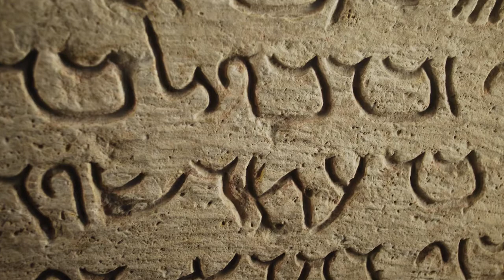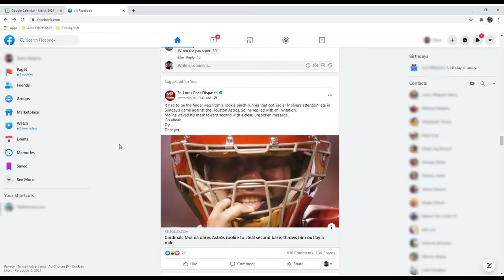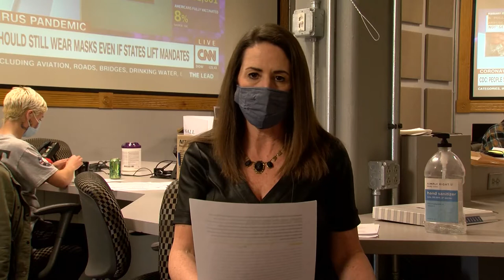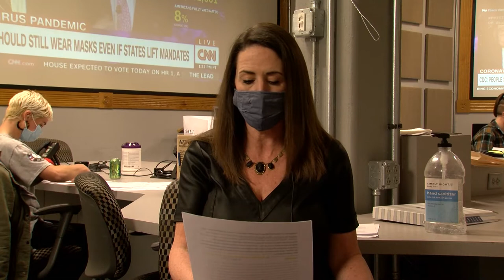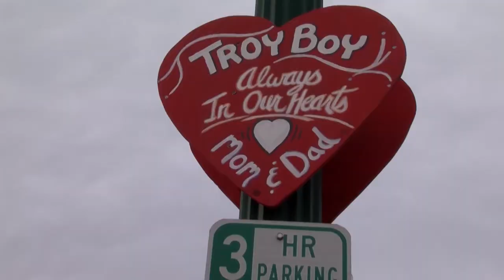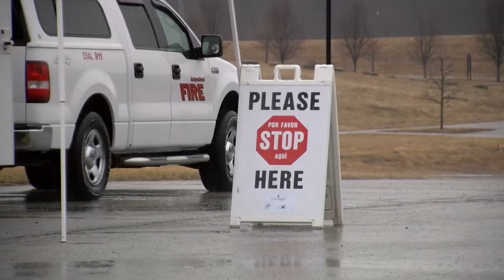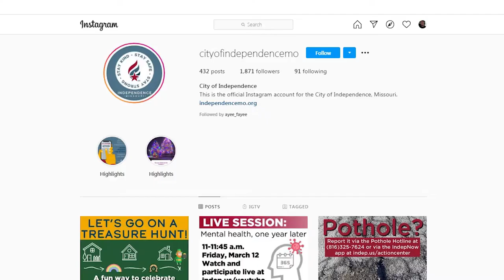2020 State of the City: Every story matters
Mayor Eileen Weir shares her 2020 State of the City with Independence residents.